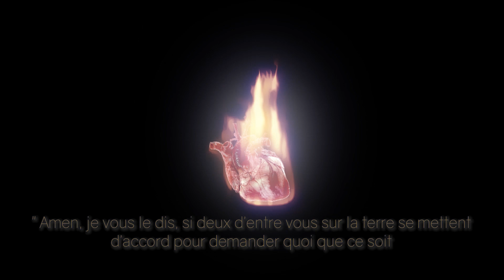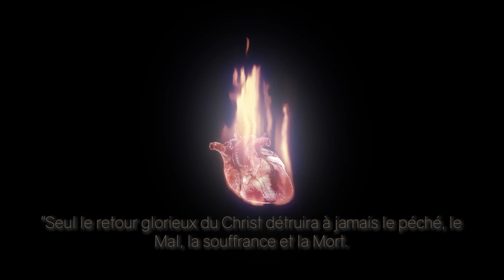PRIÈRE POUR LE RETOUR GLORIEUX DU CHRIST (extrait du livre "Aux Âmes citoyens...de Natalie Saracco)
Père éternel et tout puissant,
Dans la communion de tous les saints,
Avec tous les esprits célestes et terrestres qui t'adorent,
Au nom de ta miséricorde,
Nous te supplions humblement par les mérites infinis
des très saints cœurs de Jésus et de Marie,
De bien vouloir hâter le retour glorieux
de ton fils Jésus-Christ sur terre,

Afin que "Ton nom soit sanctifié,
Que Ton règne vienne
Et que Ta volonté soit faite

Père bien aimé, sois attentif aux louanges et
Aux satisfactions que t'offrent les Très saints cœurs de Jésus et de Marie,

Au nom de tes pauvres créatures et de ta création tout entière,
Spécialement au nom de Ton Église et de tes élus,
Pour que l'heure du retour glorieux du Christ sur la terre soit accomplie.
Que ton Évangile Seigneur soit proclamé à toutes les nations;
Que le Christ revienne dans sa gloire
de ressuscité, de fils de Dieu,
Par le triomphe de son sacré-cœur

Et du cœur immaculé de Marie,
Pour détruire à jamais le mal et la mort,

Et établir ton règne et ton royaume d’amour,
Afin que soient manifestées,
Seigneur
Dieu tout puissant et éternel,
Auprès de toutes tes créatures
Et de toute ta création,
Dans tout l'univers visible et invisible,
Ta puissance et ta gloire
 éternelles qui ne passent pas,

La puissance et la gloire éternelles
De l'agneau vainqueur à tes côtés,
La puissance et la gloire éternelles que
Tu donnes à Marie sa très sainte Mère,

Ta bien aimée.
Car c'est à toi seul Père, Fils et Saint-Esprit

Un seul Dieu en trois personnes,
Qu'appartiennent
Le règne
La puissance et

La gloire
Pour les siècles des siècles.

AMEN !!

MAIS surtout demandez à vos prêtres des messes à l'intention du retour glorieux du Christ.

- Pour commander "Aux âmes citoyens ! Apocalypse now"
Et dans toutes les bonnes librairies 😉
Sur Amazon